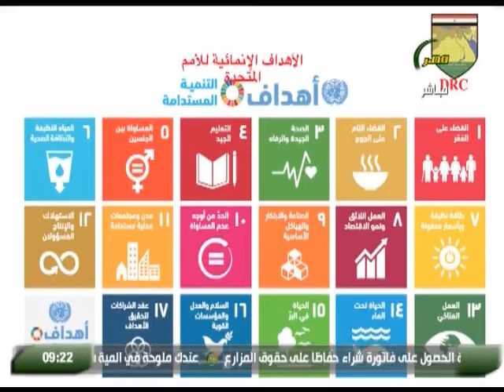شاهد خبير زراعى يشرح على رسم توضيحى أهداف التنمية المستدامة..تعرف عليها..لقاء د.فوزى يونس17 9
لقاء الدكتور فوزى يونس استاذ فسيولوجيا الأقلمة